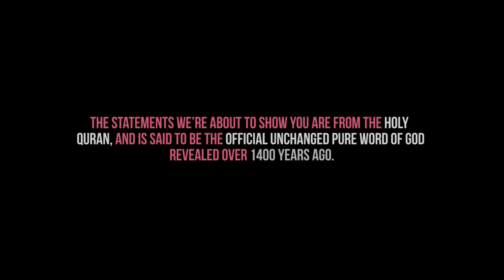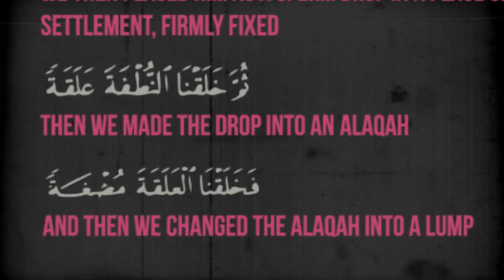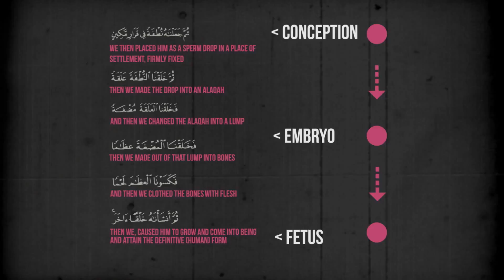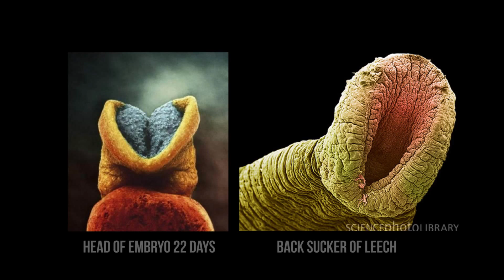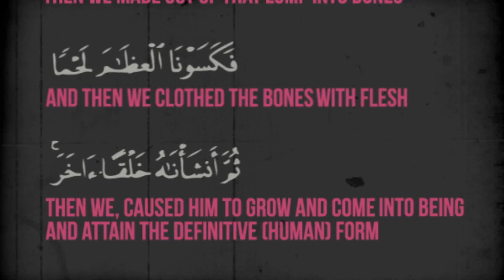Embryology In The Quran ┇ Amazing Reminder ᴴᴰ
lebo2196 on Twitter: twitter @talkislam1